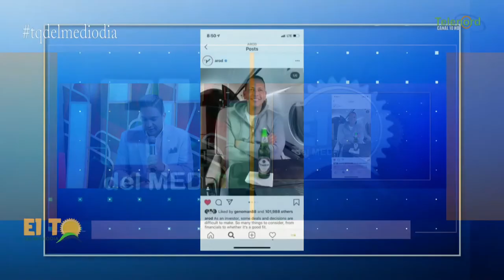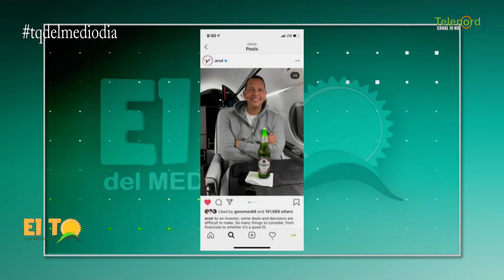La estrategia de Cerveza Presidente colocando a AROD como su representante en Estados Unidos